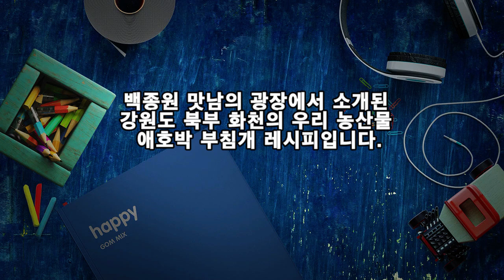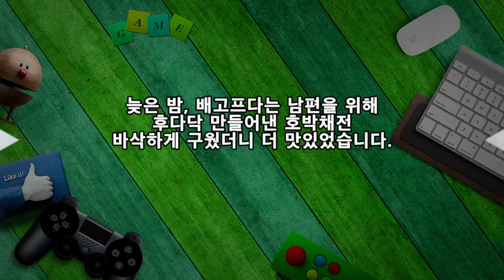맛남의 광장, 바삭바삭! 호박채전 레시피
백종원 맛남의 광장에서 소개된
강원도 북부 화천의 우리 농산물 애호박 부침개 레시피입니다.

※ 물
없이 만드는 호박채전 레시피
▶ 재료 : 호박 1/2개, 청양초 1개, 새우 한 줌, 전분 2숟가락, 액젓 1숟가락, 식용유 약간
▶ 만드는 순서
㉠ 호박은 채 썰어주고, 청양초는 송송 썰어주고, 새우는 다져서 준비한다.
㉡ 액젓, 전분을 넣고 반죽해 준다.
㉢ 프라이팬에 식용유를 두르고 한 주먹 올려 얇게 펴준다.㉣ 뒤집어 익혀준 후 접시에 담아낸다.

늦은 밤, 배고프다는 남편을 위해
후다닥 만들어낸 호박채전
바삭하게 구웠더니 더 맛있었습니다.